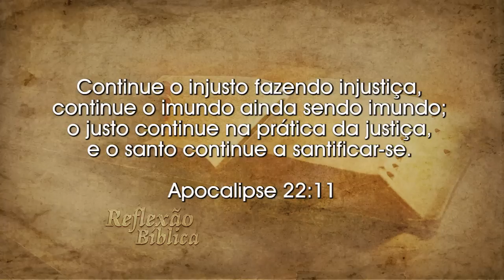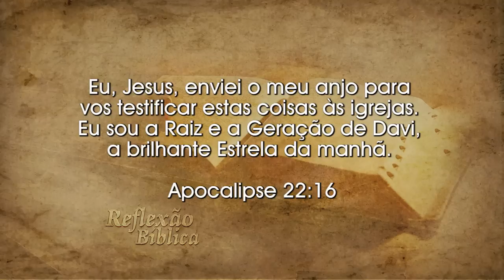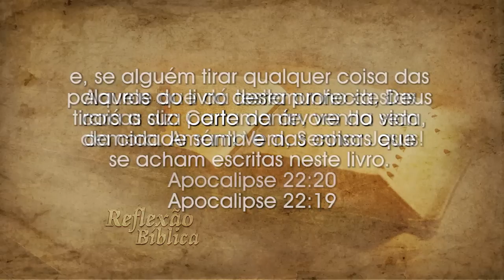REFLEXÃO BÍBLICA | A VOLTA DE JESUS | Pb. Júlio César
Neste vídeo você pode acompanhar uma mensagem bíblica, ministrada pelo Pb. Júlio César, com o tema: A VOLTA DE JESUS. Este programa foi ao ar no dia 18 de Junho de 2018 às 8 horas da manhã, pela Rede Brasil TV – Canal 14.